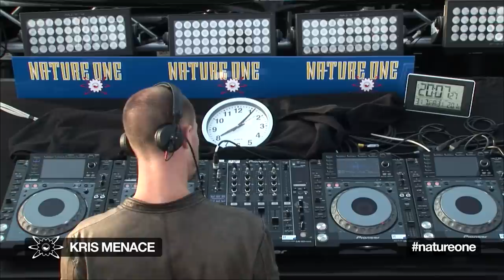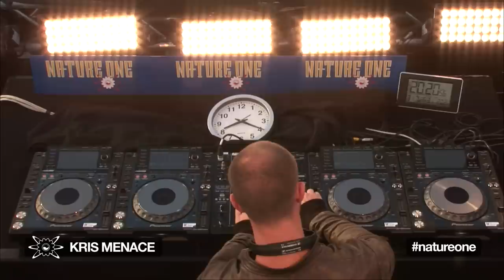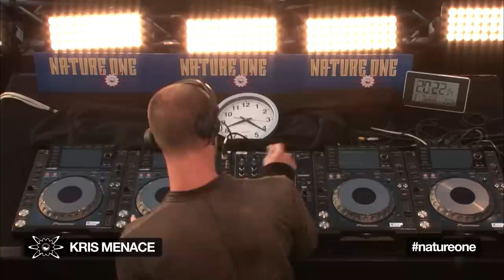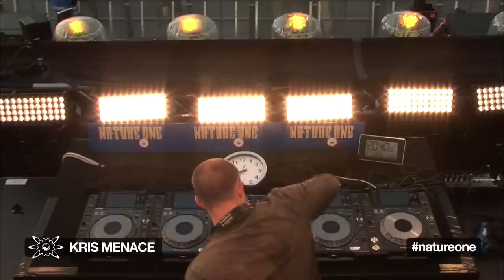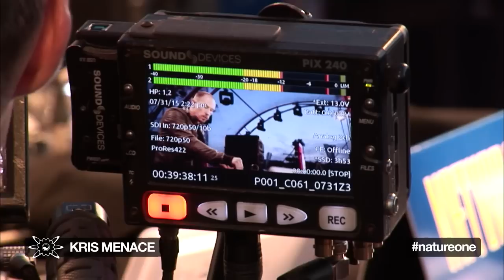Kris Menace @ NATURE ONE "stay as you are" 2015